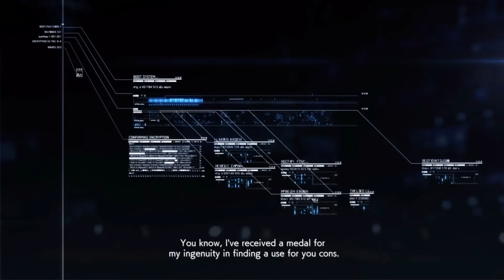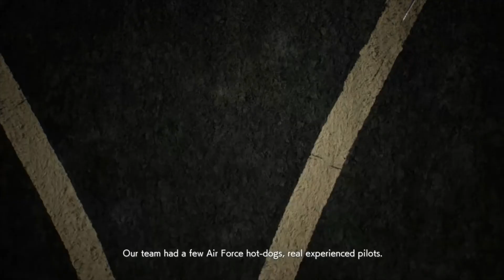Ace Combat 7 : Skies Unknown | Mission 07 - First Contact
| Mission 07 - First Contact |